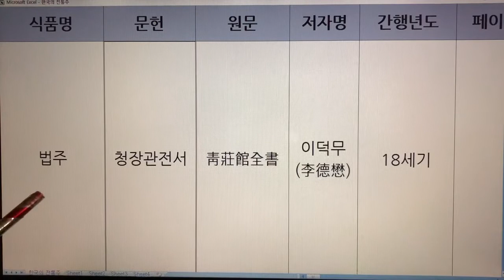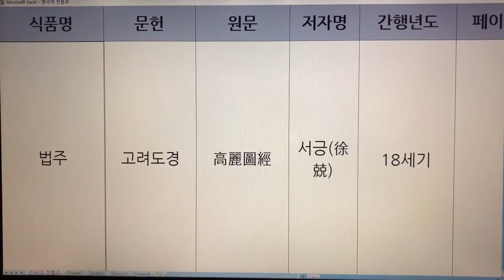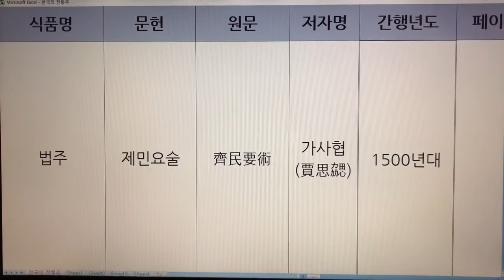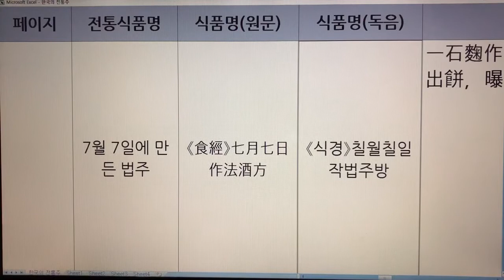한국 전통주(Korean Alcoholic Drinks) 57. 법주 - 청장관전서, 고려도경, 조선왕조실록, 제민요술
1. 전통술 커버이미지 : Korea Traditional liquor로 표시함.
  2. 이미 묶음 영상으로 올렸던 전통술 제목에는 Korea Traditional Sake로 표기함.
  3. 이번에 올리는 각각의 전통술에 대해서는 Korean Alcoholic Drinks로 표기합니다. 범위가 더 넓은 의미로 한국 알콜음료로 적용했습니다.

- 7인치 이상의 태블릿, 노트북, PC 모니터에서 시청하시길 추천드립니다.